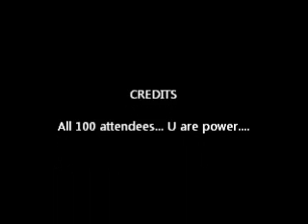Om mani padme hung Dance (Bryan omhealth.com)